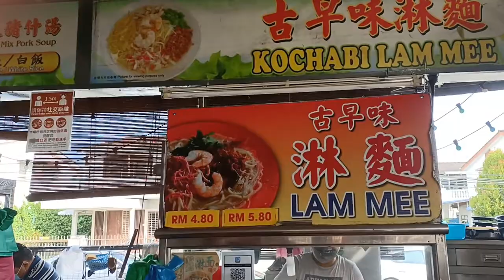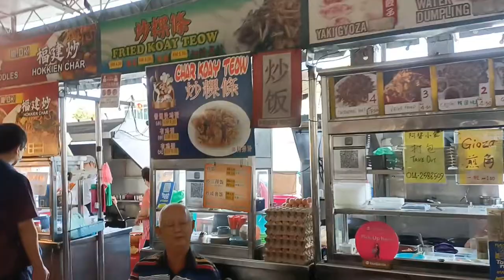【PENANG FoodHeaven槟城美食】Delicious Oyster Noodle 蚵仔炒面-简单 好味 锅气十足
Penang Delicious Oyster Noodle 槟城蚵仔炒面-简单 好味 锅气十足
槟城美食美味炒蠔面 Malaysia Penang food delicious fried oyster noodle.

Mandarin cafe 文 华 飲食 中心
Address: 1 N, Lrg Delima 5, Taman Islands Glades, 11700 Gelugor, Pulau Pinang

Allow reused BUT please email to inform.